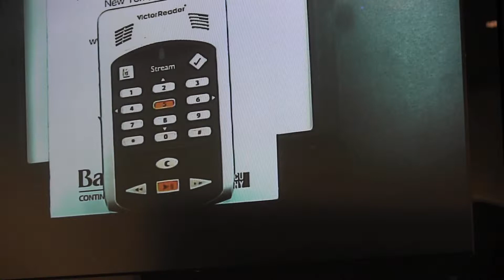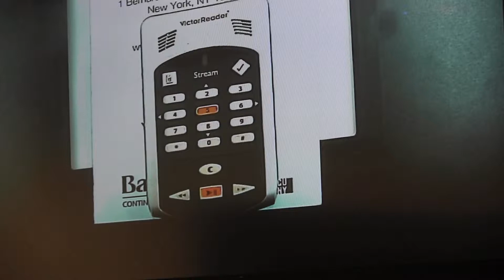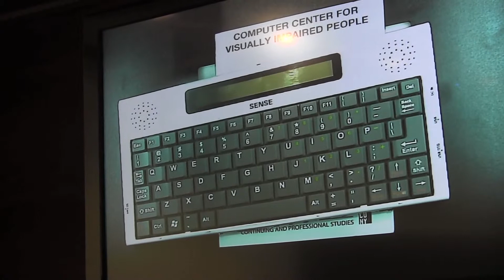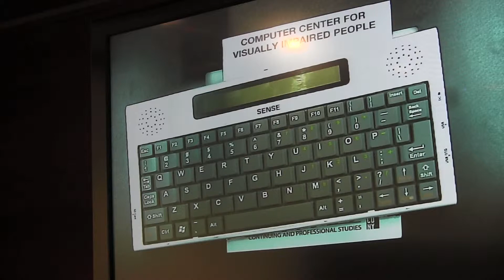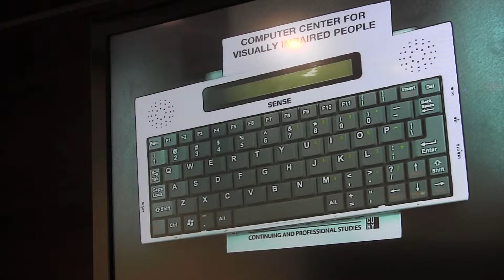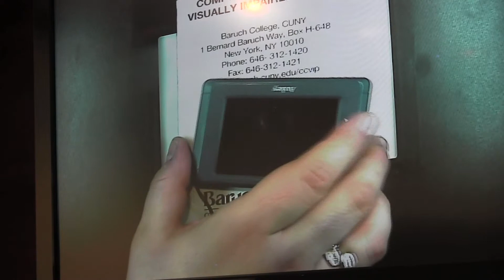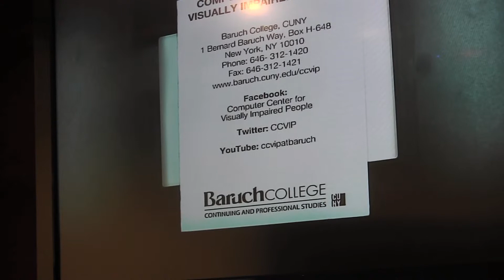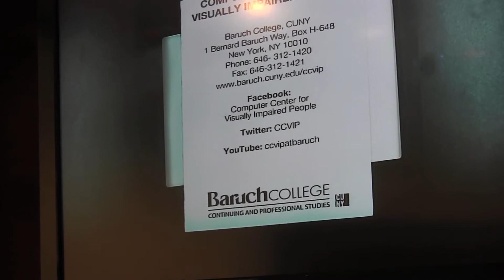Tech 101 pt 12: Assistive devices for visually impaired people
DAISY players like the Victor Reader Stream and Book Sense allows visually impaired people to read books. There are small but sophisticated computers called Voice Sense with both Braille and Qwerty keyboards. Aukey and Candy HD video magnifiers make a lot print accessible for low-vision users.